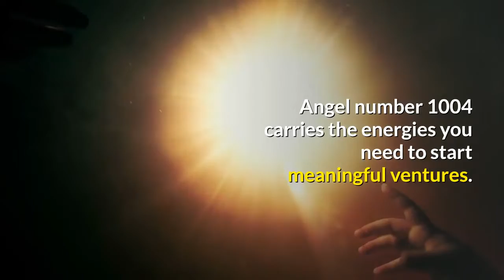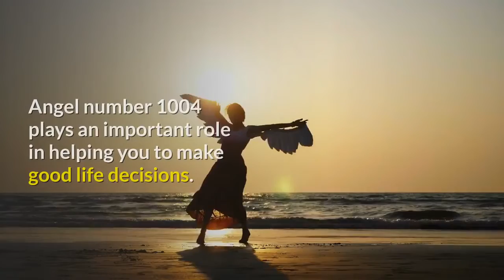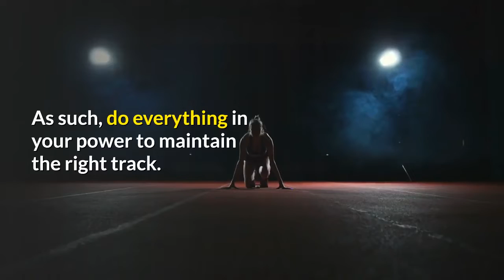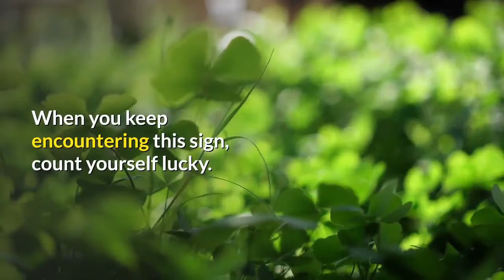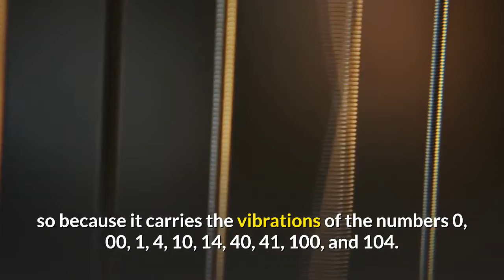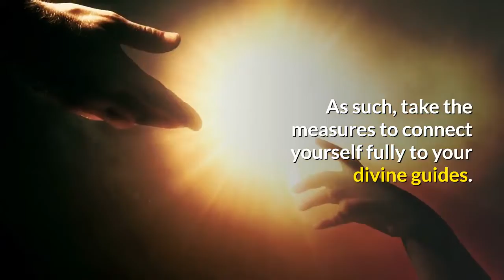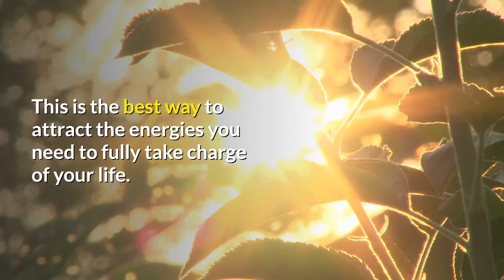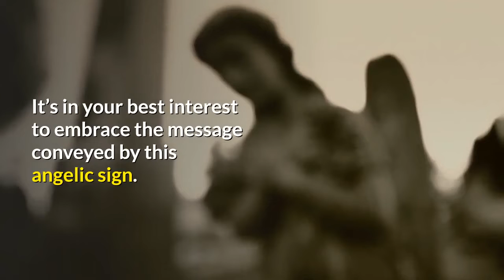Discover the Secret Angel Number 1004 Meaning Today!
Welcome to Numerology Host! In today's video, we're diving deep into the fascinating world of numerology to uncover the angel number 1004 meaning. Have you ever seen the number 1004 repeatedly and wondered what the universe is trying to tell you? Well, you're in the right place! The angel number 1004 meaning is a powerful message from your guardian angels, guiding you towards personal growth and stability. This number combines the energies of 1, 0, and 4, each bringing its own unique vibration. The number 1 signifies new beginnings and ambition, while 0 amplifies the energies of the numbers it appears with. The number 4 resonates with practicality and hard work. Together, they form the angel number 1004 meaning, encouraging you to stay focused on your goals and trust in the divine support around you. By understanding the angel number 1004 meaning, you can align yourself with the positive energies it brings and move confidently towards your dreams.